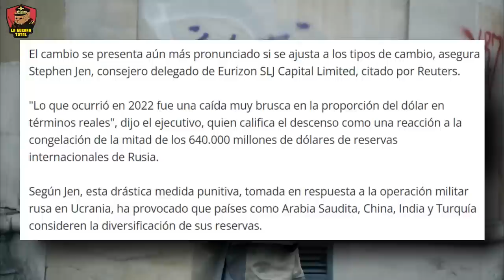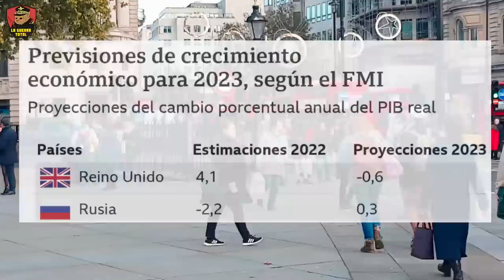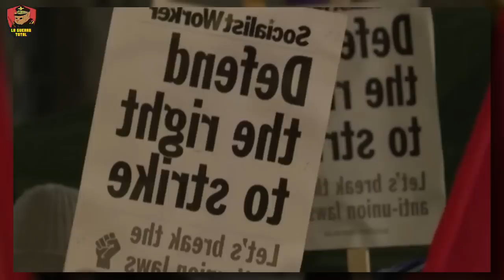Rusia resiste "un año" de sanciones: El fracaso de Estados Unidos y la OTAN | Guerra de Ucrania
Parafraseando a Napoleón, ningún plan sobrevive al contacto con el enemigo y la guerra económica y la guerra de Ucrania no es la excepción, por mucho que los estadounidenses confiaban en la capacidad de coacción que su control del sistema financiero internacional y del medio de cambio por excelencia el dólar les diera sobre las economías del resto del mundo obviaron el hecho de que Rusia se estaba preparando desde mucho tiempo atrás para eludir las sanciones que le fueran impuestas e incluso reservarse el derecho de contraatacar.